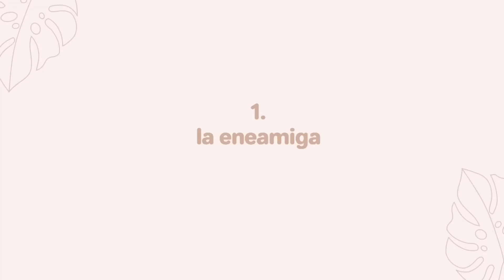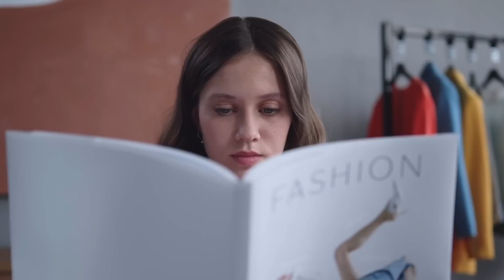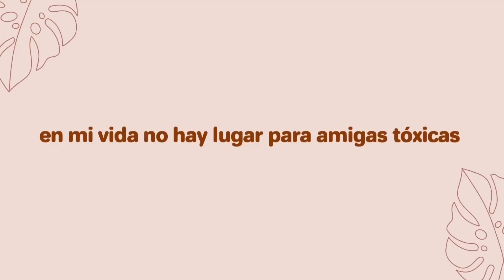TIPOS DE AMIGAS QUE DEBES EVITAR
Descubre los 8 tipos de amigas que debes evitar. Estas señales indican que deberías terminar una amistad.

¡Muchas gracias!

♪ Bored (Prod. by Lukrembo)